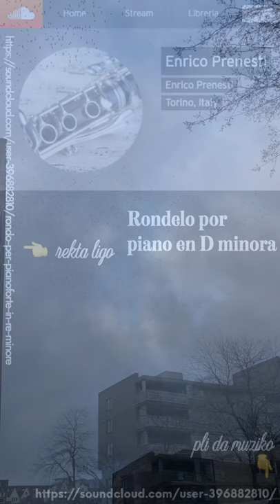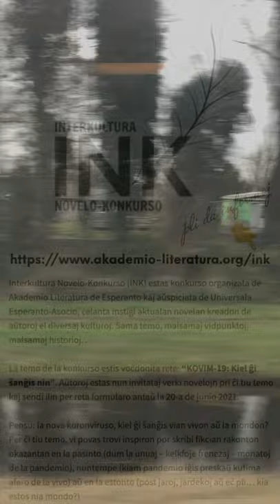Zamenhofa Medito 305 + Antaŭmedito 155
Pri la graveco de proverboj. Bonvolu komenti post la kunmeditado.